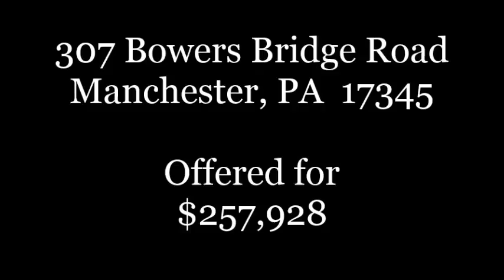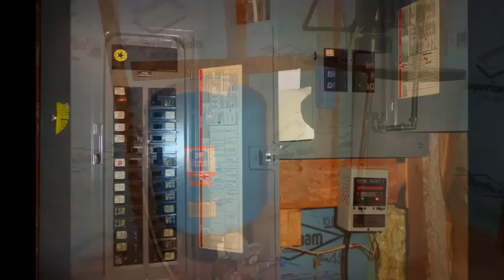307 Bowers Bridge Road, Manchester, PA 17345 Offered for $257,928 Virtual Tour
307 Bowers Bridge Road, Manchester PA 17345

Don't miss the opportunity to own this beautiful log home on over 3 Acres! Features include an expansive Living Room w/ vaulted ceilings & exposed beams, a 1st floor Master Bedroom w/ an attached Full Bath, an Eat-in Kitchen w/ a large center island, a finished Basement perfect for entertaining & a massive 32X60 pole building perfect for any car enthusiast!